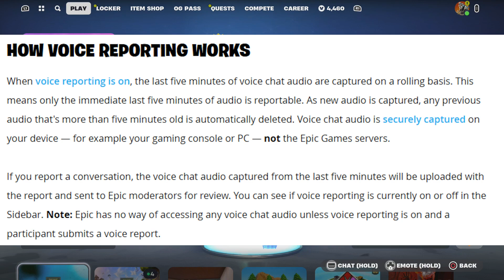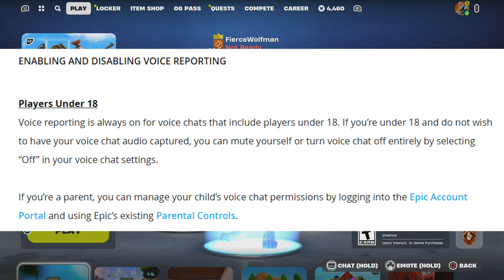Fortnite Voice Reporting And Age Restricted Content EPIC Games Update Ultimate Guide!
Fortnite Voice Reporting And Age Restricted Content Epic Games Update! How To Report Voice Chat! Fortnite Age Restricted Items Update!

💎 Use my Creator Code Fiercewolfman in the Fortnite Item Shop! Code Fiercewolfman

Thank You For All Of Your Support, It Truly Means A lot! :)

TheUntouchableWolf